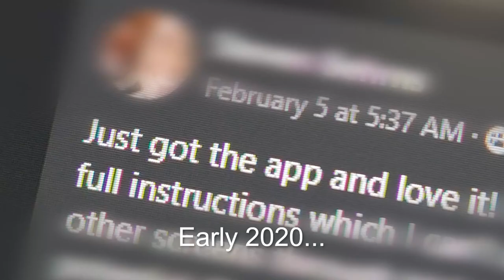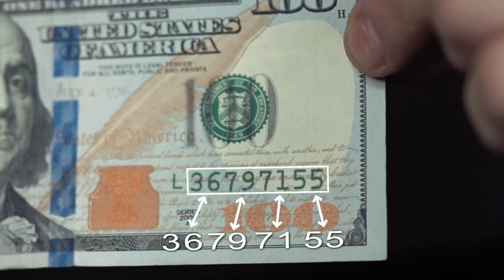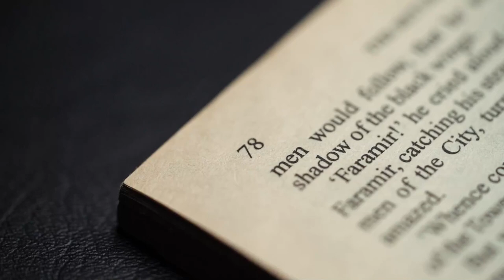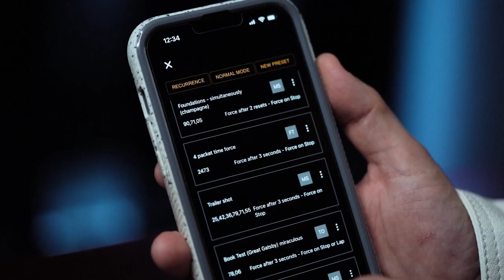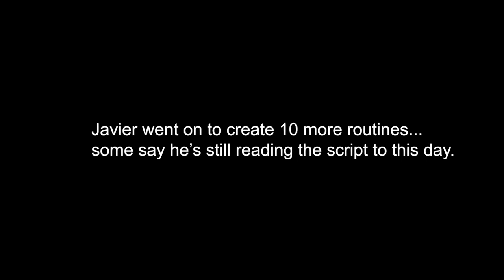ChronoForce Pro - App & Online Instructions by Samy Ali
CHRONOFORCE PRO is a brand-new app that allows you to force ANY NUMBER using your phone's stopwatch.

The spectator handles the stopwatch the entire time, yet you'll still have full control to force any number or series of numbers in the most natural way possible. You'll have miracles at the push of a button!

But we didn't stop there! CHRONOFORCE PRO includes groundbreaking new peek capabilities. Never before has there been a timer force that has been so organic, practical, and devastatingly deceptive.

Crystal clean ACAANS
Book Test with any book - even a borrowed one!
Lottery predictions
Pin number reveals
Dealing demonstrations
Thought of numbers
Date of birth revelations
Tons of routines included
Customizable for to create your very own miracles

Available on both Android and iPhone

NOTE: You will receive a physical card with license keys and activation instructions.